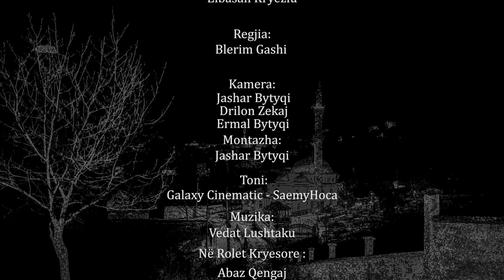Ramazani - Traditat Shqiptare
🎥 Video : ProMedia